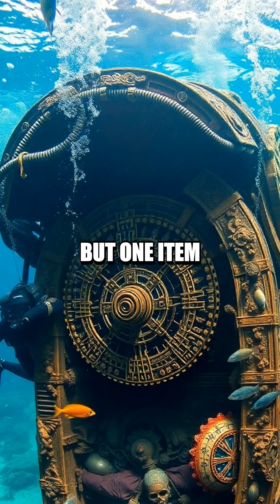The Unbelievable Tale of the Antikythera Mechanism Discovery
Discover the incredible story behind the discovery of the ancient Antikythera Mechanism and its impact on modern technology.